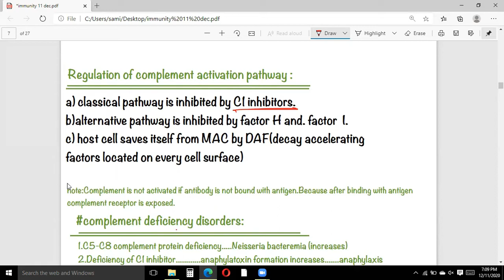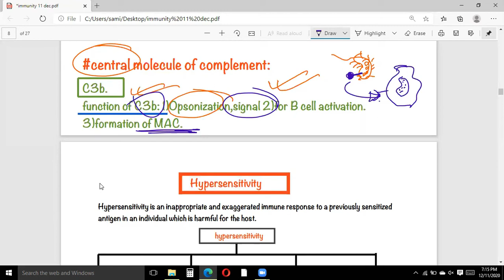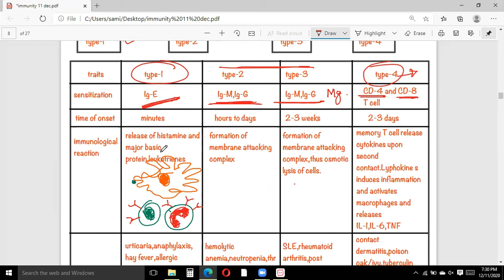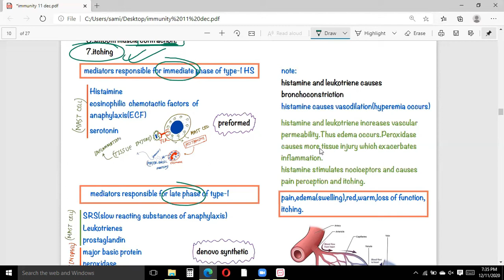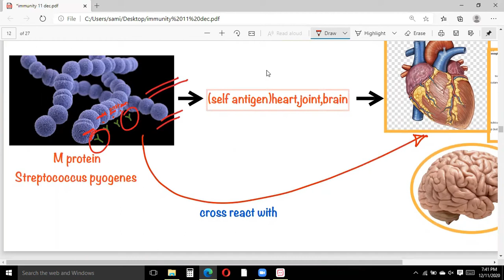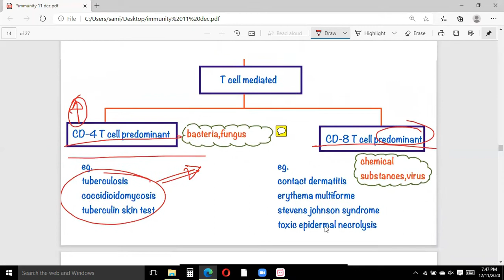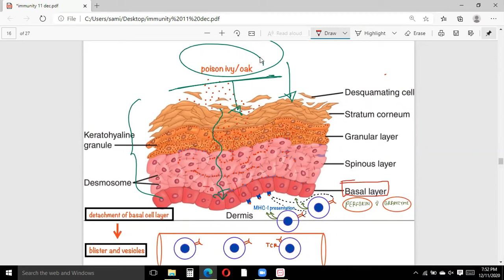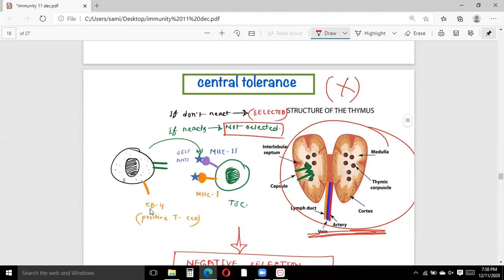prof.review on immunology-4